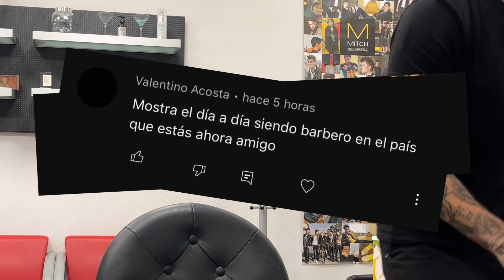Cuanto GANO en ITALIA como BARBERO 💈